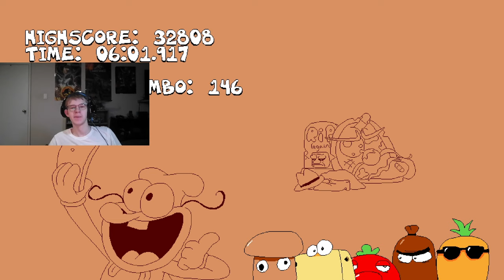THE NOISE LAP 5!!! | Pizza Tower | Episode: 130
John Gutter Lap 5 P rank as The Noise